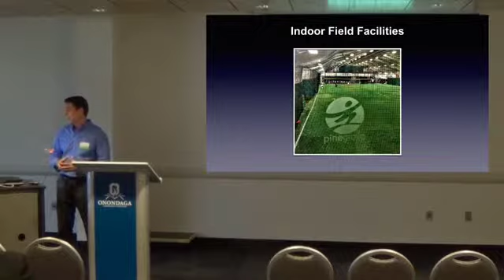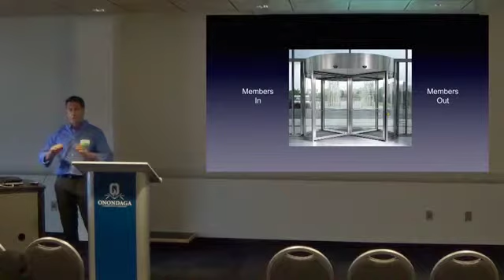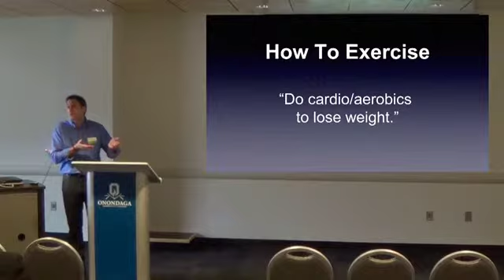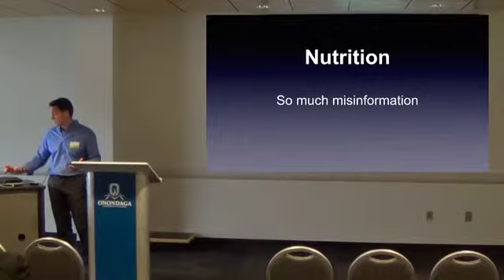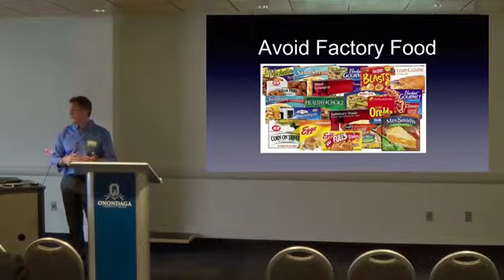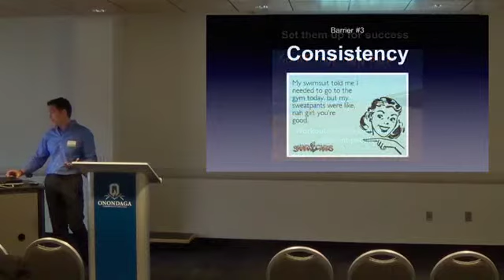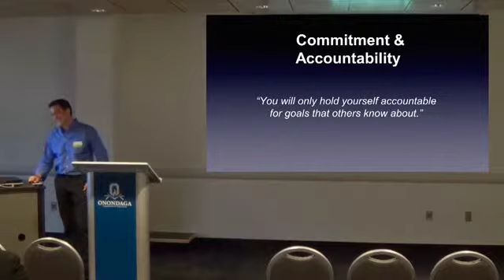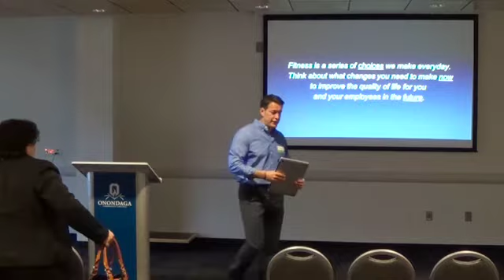Pine Grove CC Will Szczech